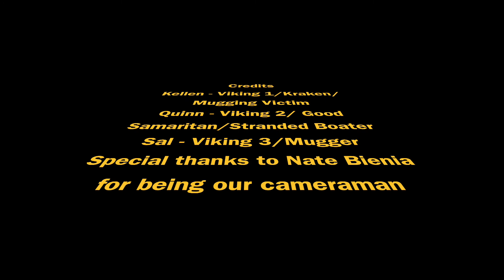Ap World: Viking Project (MuSt WaTcH)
10 grade Ap European Project